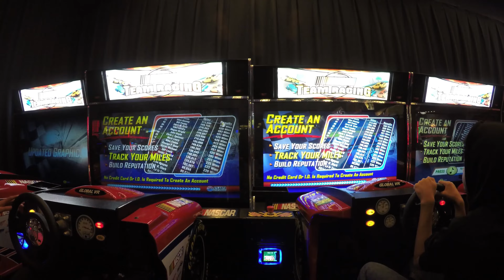Nascar Team Racing Arcade Game Challenge: Doc vs E.L., Rocky vs Piper: 2 Heats, 1 Final: Dual Screen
Arcade Racing Video Game Nascar Team 2 Player Competitions.
First Heat Preliminary Qualifying Race: Doc versus E.L.
Second Heat Preliminary Qualifying Race: Rocky versus Piper. アメリカのゲームセンター レースゲーム.

Finals: Watch The Video ;)
WE ALSO PLAYED NASCAR TEAM RACING ARCADE RACING GAME CHALLENGES IN THESE YOUTUBE VIDEOS:

Nascar Team Racing Arcade Game